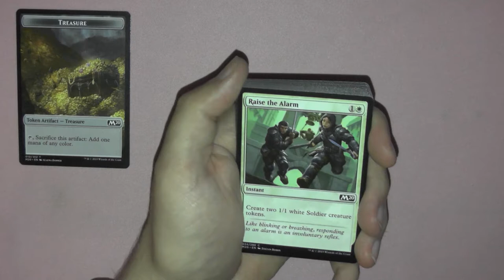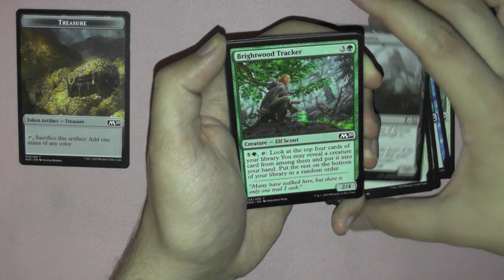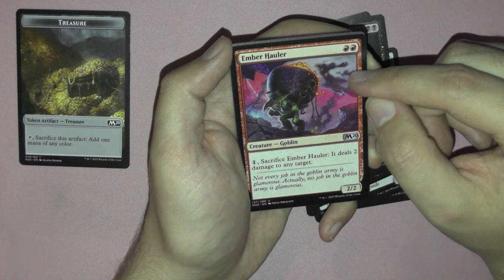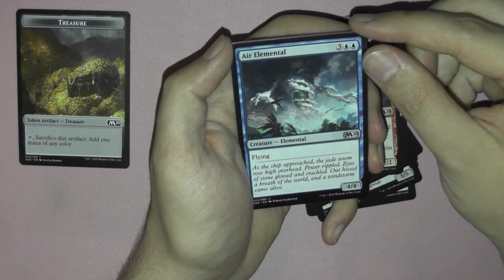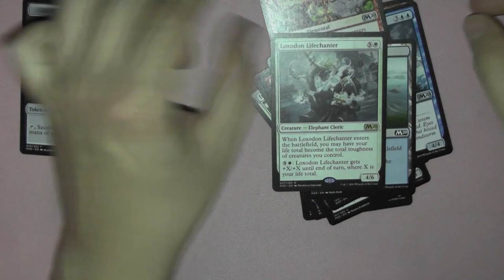Core Set 2020 Booster 144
Coresets? Ich dachte die wären abgeschafft?oO